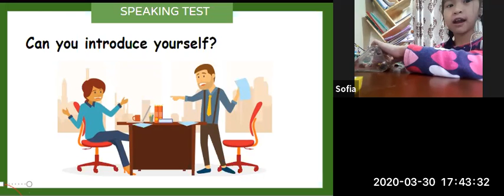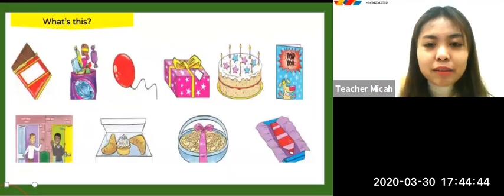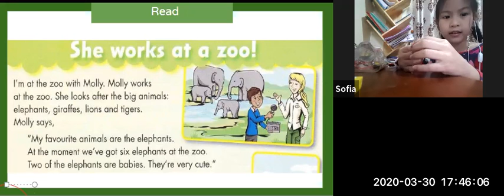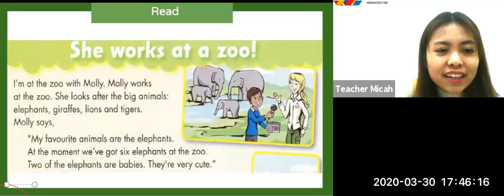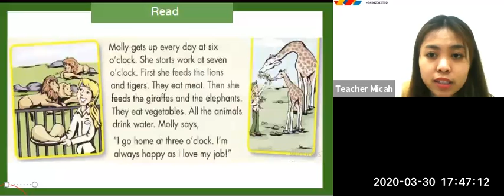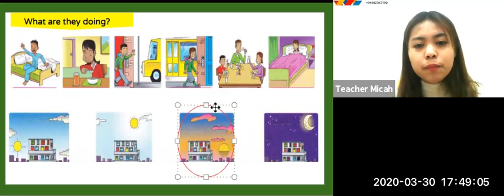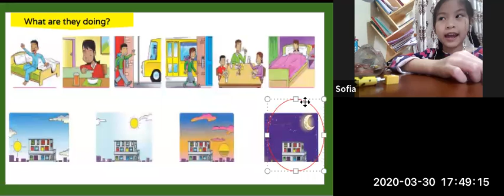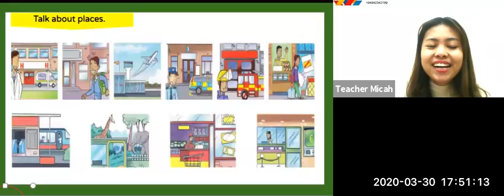Star 9 Sofia (FF2 Unit 7-9 Online Speaking Test)